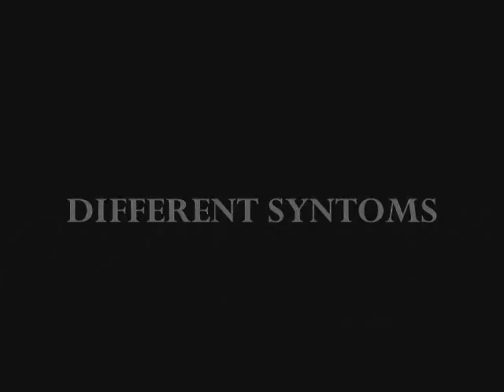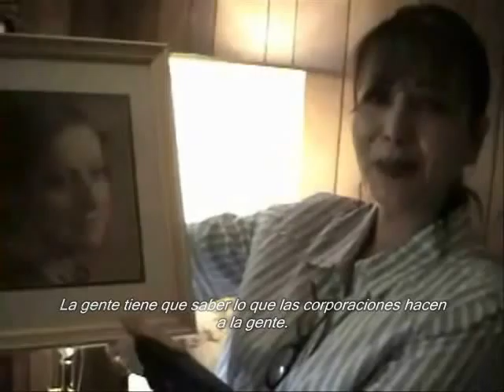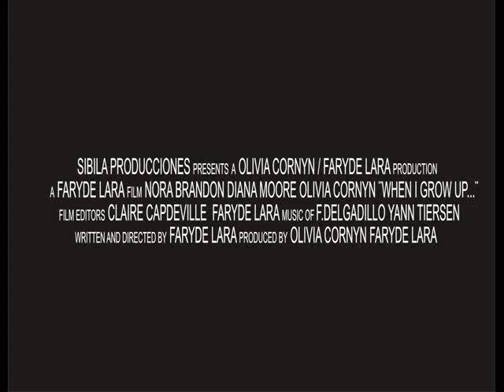When I grow up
When I grow up: trailer. It's a strong documentary about the sick building syndrome.